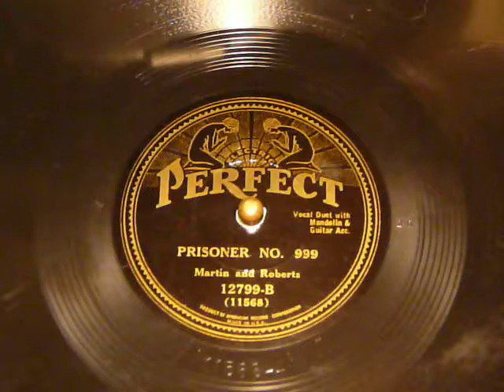Martin & Roberts - Prisoner No. 999 (Perfect)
Recorded on March 24, 1932. This is an early American folk/country/hillbilly duo, with great harmony and melodies on their records. Dock Philipine Roberts was born and raised on a farm in Madison County, Kentucky   and learned to play the fiddle at an early age with some help from his older brother Liebert. Doc's and Liebert's musical mentor was the African-American fiddler Owen Walker. After finishing his studies in Berea Roberts married in 1913. In 1925, a talent scout, Dennis Taylor, recruited Roberts along with Welby Toomey and Edgar Boaz as old time recording artists for Gennett Records. In early 1927, Roberts recorded with the string band, the "Booker Family". Together with Dick Parman and Ted Chestnut, he formed the Kentucky Thorobreds. They recorded in April 1927 for the Paramount label.
In the fall of 1927, he formed a duo with Asa Martin called Martin & Roberts. They made their recording debut in May 1928 for the Gennett label. Between 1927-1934, the duo performed at fiddler's conventions, in schoolhouses, on vaudeville stages, and on radio (WHAS in Louisville, Kentucky). Martin & Roberts recorded altogether more than 200 sides on 11 different labels. Later on, with the addition of Doc Roberts' son James, the Fiddlin' Doc Roberts Trio was formed. In 1928, Roberts was hired, through the agency of Bradley Kincaid, by the National Barn Dance radio show in Chicago. He was paid $50 a week. After only two weeks he quit the show and moved back to Kentucky. The reason was that he was unable to sleep due to the noise of the big city. The Doc Roberts Trio lasted until 1934 when Roberts retired as a recording artist. During the next 4 decades, he continued to make personal appearances and occasional radio works.
He died at the age of 81 in his hometown of Richmond.